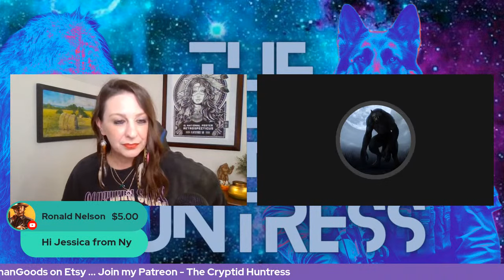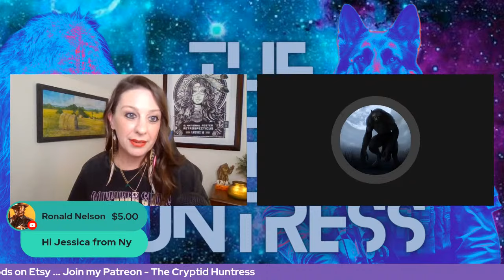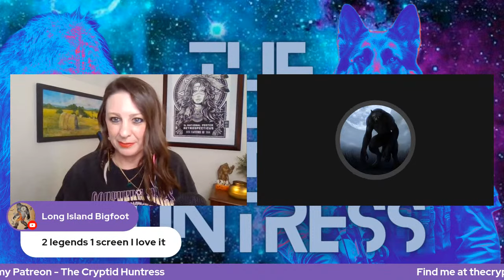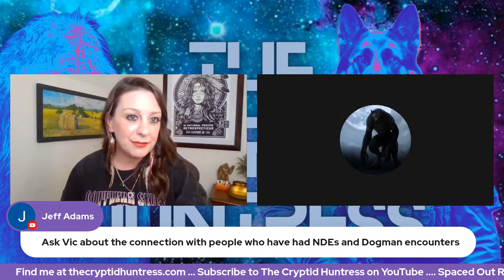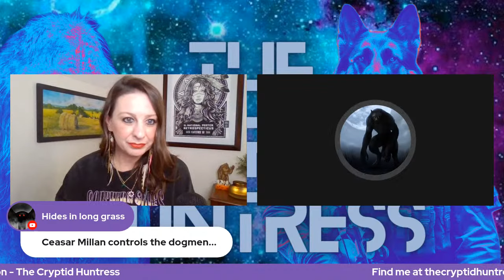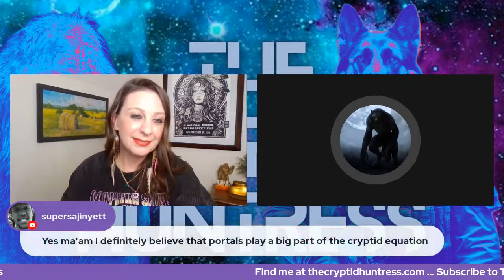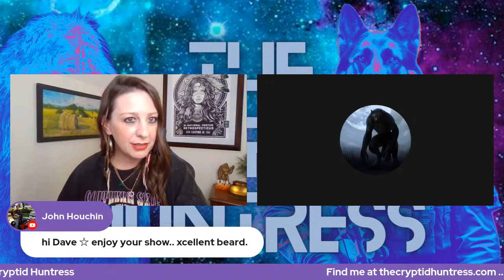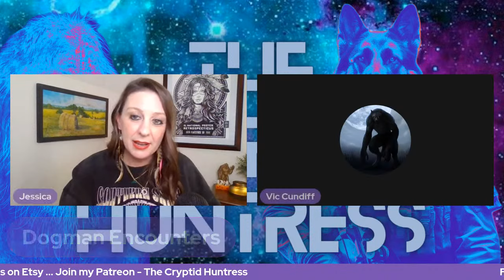BIGFOOT & DOGMAN ENCOUNTERS WITH VIC CUNDIFF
October 4, 2023 - Vic Cundiff

On this episode of "A Glitch in the Matrix," Vic Cundiff joins Jessica to discuss his personal Bigfoot and cryptid encounters and the hundreds of Dogman reports he has taken over the years.

Vic Cundiff has always been fascinated with cryptids and has been interested in things that go bump in the night for as long as he can remember. He spoke with his 1st Dogman eyewitness in 2007 and has spoken with countless eyewitnesses since. Some days, he’s contacted through DogmanEncounters.com by as many as 7 or 8 new eyewitnesses he’s never heard from before. He helps Dogman eyewitnesses come to terms with their encounters and is the host of a podcast called Dogman Encounters, where eyewitnesses share the details of encounters they’ve had with Dogmen.

In addition to the work he does, trying to help Dogman eyewitnesses, he also produces 2 Bigfoot-specific podcasts and 1 paranormal-themed podcast. The Bigfoot podcasts are called “My Bigfoot Sighting” and “Bigfoot Eyewitness Radio.” The paranormal podcast is called “My Paranormal Experience.” All 4 of his podcasts are available, for listening, on your favorite podcast platform.